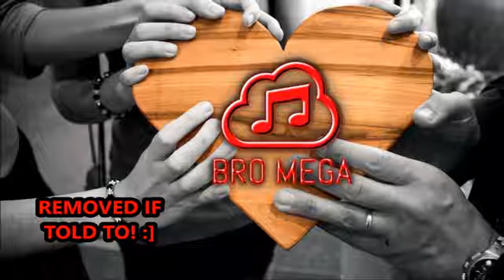KSHMR & JDG & Mariana Bo - Kolkata